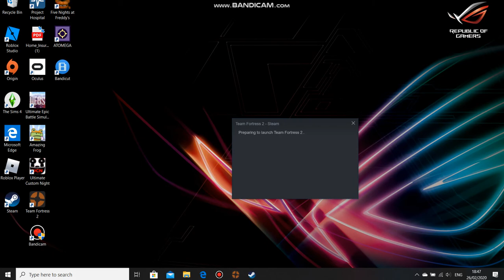team fortress 2 (read desc)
i dont sse how my videos end so it might end in a wierd way